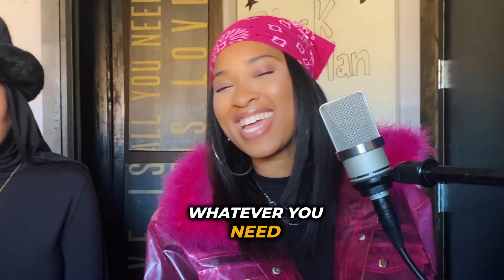Black Man Visualizer Neelam and Mariah Meshae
LYRICS

(Hook)
Black Man, Black Man
I want you to know that you're the man
There's no one in this world better than you
nobody can do it, just like you can
I'll always be your champion, your biggest fan too

(Verse)
I love you, I want you
I thank you, Appreciate you being in my life Whatever you need, I'll be right here
I'll make yo plate, I'll brush yo hair
(Pre)

Sometimes it's the little things that help me show you
You have my heart, you have my loyalty
(Neelam Verse)
Gotta let you know this is your day
Love your walk, Love your face
Your love we appreciate
Let's barbecue I got your plate
The carrier of so much weight We ignore yeah all that hate
feel that room with all that sage
the blackman cannot be replaced
Most emulated, Top populated
The first created, cant be debated
I know when you are cultivated
you prove your still Ali the greatest
I've seen your struggle on this ride
im proud to know your still alive
Father, Cousin, Brother, Husband
Kiss them, hug them, show you love them
(Section) M:
This for my black daddy, my black husband My black bro, my black cousin
N: my Black daddy's friends I call unk M:
This black soul, this black funk
N: My black sons
black friends
black nephews My black mans M:
Just be real black like Hathaway
Brother, brother like Marvin Gaye
M: We need you here like everyday
N:
Everyday, yes, everyday M:
Don't worry bout who may nay say
N: We keeping on M:
Keep keepin on
(Section)
N: My brown skin brothers
Come in many colors M:
Cocoa brown, butter beige,
Darker than outer space M:
Came up from the gutter,
N: So everlasting M: Original, no other
N:
ooh you da classic M: Maker and the owner
Power like the solar
I trust in your direction when it's
Straight from the all knower
(Outro)
Black man black man ooh
You know you can do
No one compares too
Black man black man Make sure you stand true
You're the one Working hard, you get it done
You have the strength to keep us safe